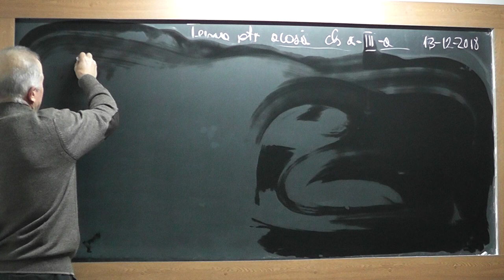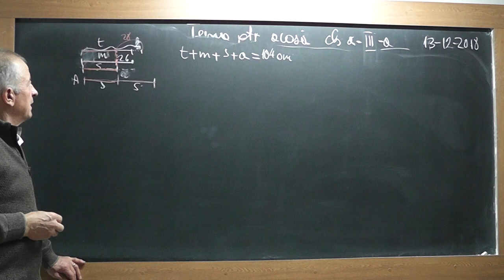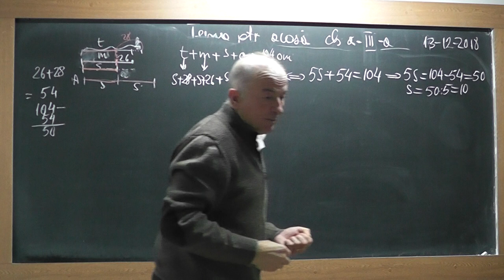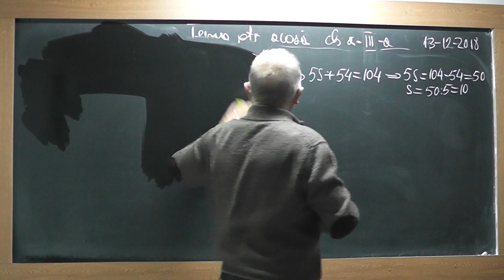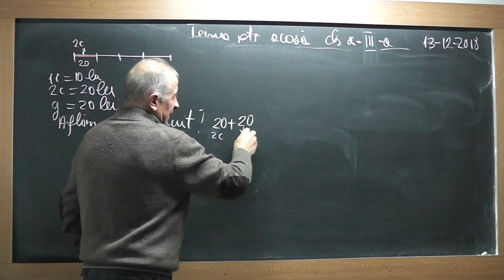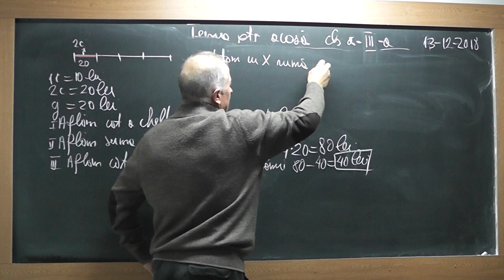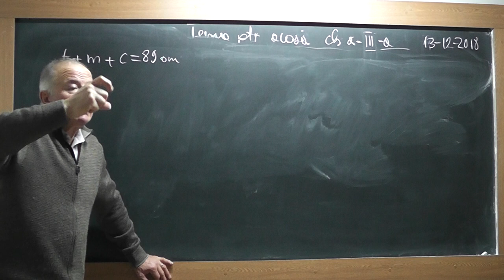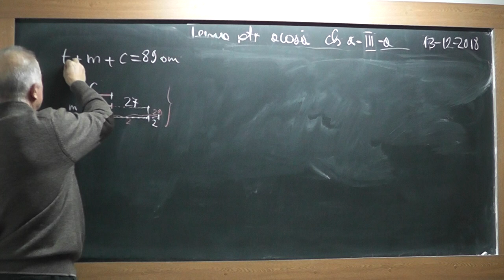1/2 Lectia 1770 - Clasa 3 - Metoda figurativa Metoda comparatiei Metoda mersului invers Perimetru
Aceste lectii sunt SUSTINUTE de VOI si daca va sunt utile, as aprecia un Like, Share, Comment - In aceasta lectie de matematica pe care o puteti vedea in direct si pe ne ocupam de tema pentru acasa la clasa a III-a. Din cuprins: Probleme rezolvate prin metoda figurativa (cu segmente), metoda comparatiei, metoda mersului invers si perimetrul dreptunghiului.